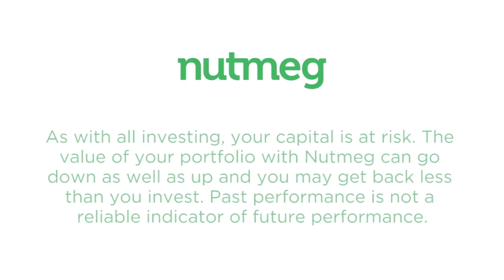Nutmeg investor update - August 2020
Nutmeg's chief investment officer gives a monthly video update via conference call on the global economy and Nutmeg fully managed portfolio performance.

About this update: This update was filmed on 7th July 2020 and covers figures for the full month of June 2020 unless otherwise stated.

Topics:
0:00 Introduction
0:17 Market performance
4:00 Second quarter earnings
8:34 Shape of economic recovery
11:34 Fully managed portfolio performance
12:10 Changes to fully managed portfolios
13:00 Customer question